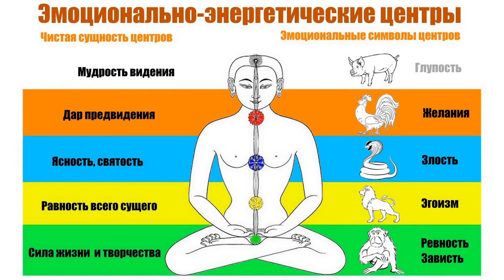Пост на соках, день 57...- 94,4 кг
Заканчивается 57 день поста на соках...
Генератор оригинальных идей...